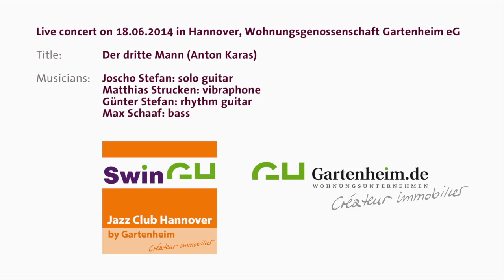The third man theme (Gypsy acoustic guitar style) by Joscho Stephan Trio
For English description just scroll down. Die legendäre Titelmusik zu "Der dritte Mann/The Third man", interpretiert im Gypsy Acoustic Guitar Style. Der weltbekannte "Django Style" Gitarrist Joscho Stephan begeisterte mit seinem Trio bei der Jazzclub Hannover by Gartenheim Veranstaltung, Hannover.

The famous title track of the legendary movie arranged and performed in classy gypsy jazz style. The worldwide known `Django`guitar player Joscho Stephan with his trio at his best.